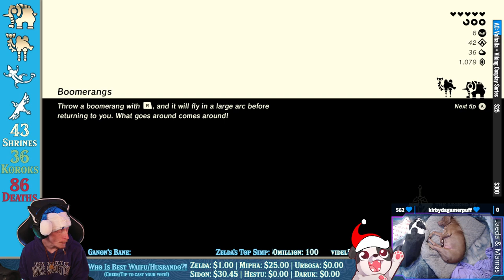Running to Rito's! | The Legend of Zelda: Breath of the Wild (Crowd Controlled) #8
Thought I was gonna try for Rudania but things are a lil spicy there so I make my way to Rito Village!

00:00:00 - Intro
00:19:00 - Eldin Tower
00:32:00 - Stalled Flight | Daqa Koh Shrine
00:38:15 -Swinging Flames | Shae Mo'Sah Shrine
00:47:40 - Meeting Bludo
01:10:30 - Drawing Parabolas | Monya Toma Shrine
01:29:08 - Ridgeland Tower
01:36:45 - Two Orbs to Guide You | Zalta Wa Shrine
01:43:35 - Trial of Thunder
01:57:15 - Buried Secrets | Toh Vahsa Shrine
02:07:05 - Aim for the Moment | Shae Loya Shrine
02:18:45 - Tabantha Tower
02:23:00 - Great Fairy Kaysa
02:29:15 - A Major Test of Strength | Tena Ko'sah Shrine
02:34:40 - Zelda's Resentment | Captured Memory #3
02:53:55 - Windmills | Akh Va'Quot Shrine
03:00:10 - Outro